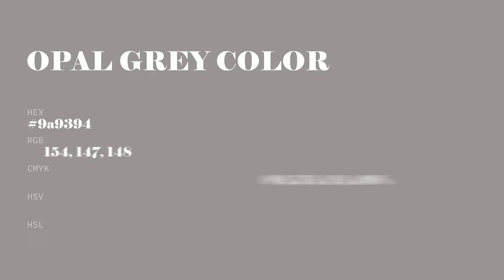Opal Grey color 9a9394 hex color - Grey color - Cool color 9a9394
What color is Opal Grey ? 9a9394 hex color - Grey color - Cool color 9a9394

Hex 9a9394 Color Code is also known as Opal Grey color.